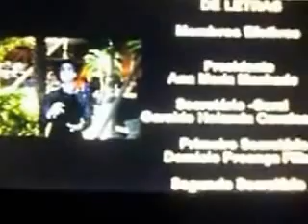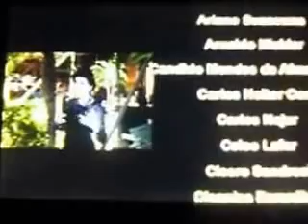LEDA PRADO NA ABL COM AMIGOS E INTELECTUAIS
LEDA PRADO CONVERSA NA ABL NO GRANDE ENCONTRO COM INTELECTUAIS , POLITICOS, E JORNALISTAS NA POSSE DO GRANDE BRASILEIRO FERNANDO ENRIQUE CARDOSO .